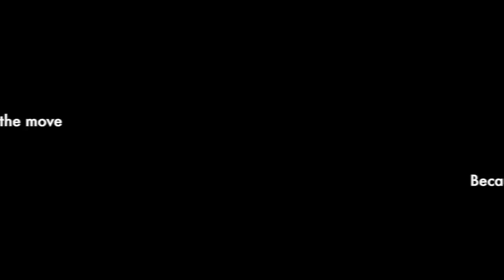Tito Exploring Time Lapse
I made a time lapse of Tito exploring the house.  I did this to show you how much these guys love to explore.  They never hold still because they want to see what kind of things they can get into.  If you are looking into getting a pet raccoon then you should consider how active these guys are and understand the amount of super vision they need!